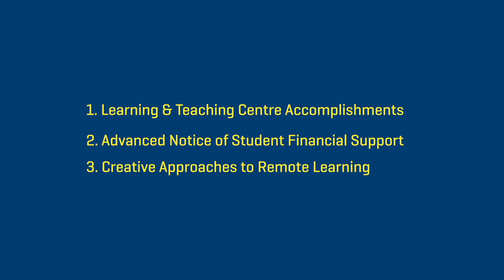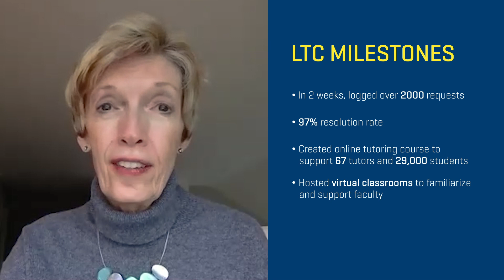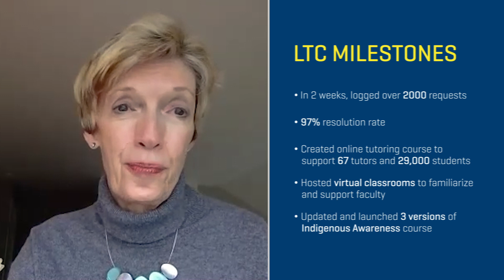April 3 - Update from BCIT President Kathy Kinloch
President Kathy Kinloch provides a new video update on BCIT’s ongoing response to COVID-19 including her appreciation for your contribution to “flattening the curve”, some notable achievements by the Learning and Teaching Centre supported by ITS, new student emergency funding coming next week, and a fun example of innovation in delivering online learning from one of our faculty members.

Watch the fun and inspirational teaching video from BCIT Telecommunications Systems Technician instructor Mike Lowe

Learn more about the Institute response to COVID-19 at BCIT's new hub for information and resources